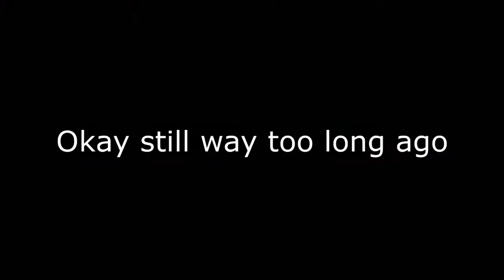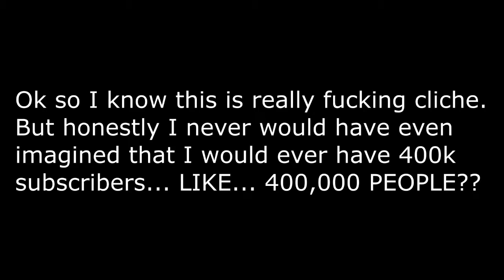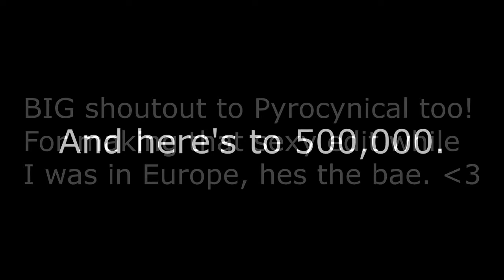400,000 SUBSCRIBERS (LeafyIsHere Re-Upload)